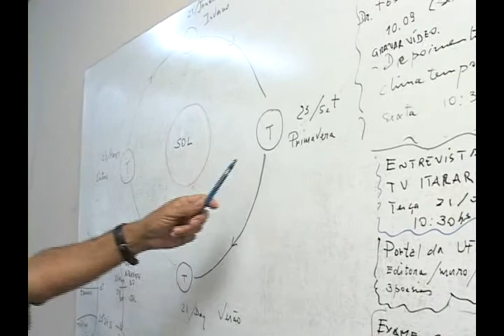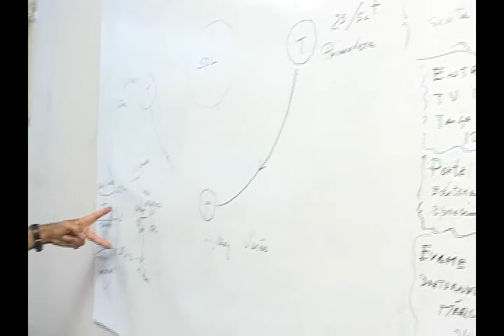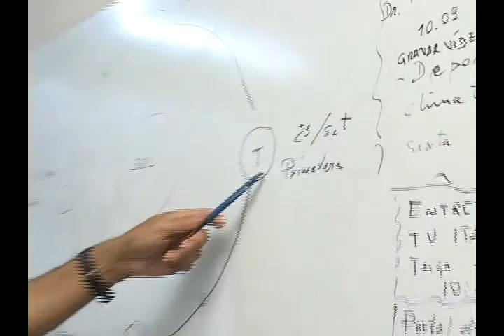Primavera na Paraíba